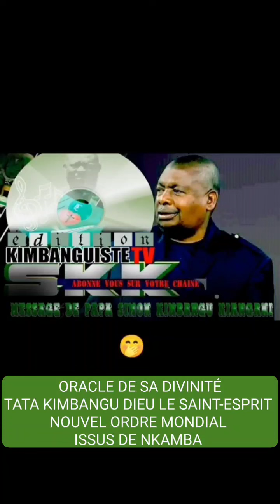TATA KIMBANGU KIANGANI DIEU LE SAINT-ESPRIT LE DECLARE HAUT ET FORT FINI LA RÉCRÉATION MÉTAPHYSIQUE